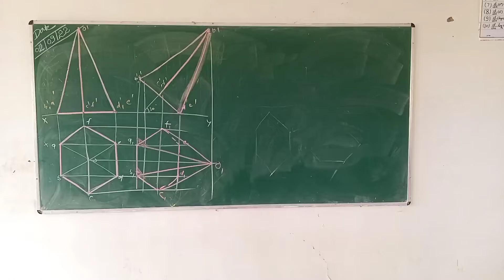College main hexagonal drow karte hue ka video|| study time status September 2, 2022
College main ED ka study ka video|| study time for college status September 2, 2022